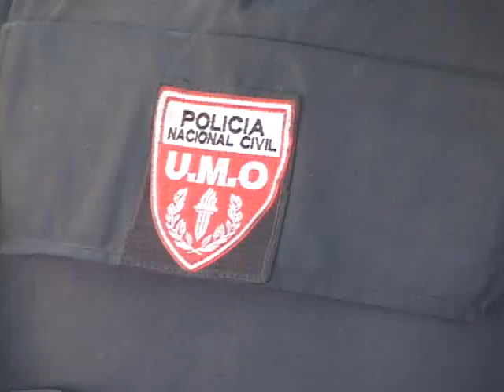ENTIERRO POLICIA ASESINADO 28 01 2014 ATV NOTICIAS l ATV ANTENA TELEVISION l